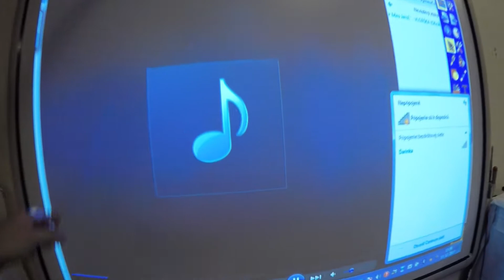Baby's First Steps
Baby Dance